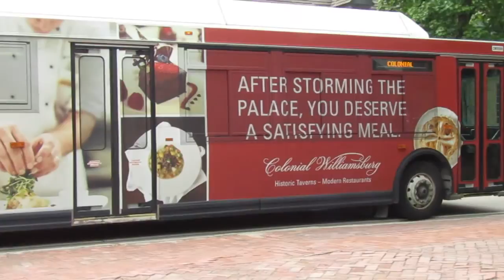Buses at Colonial Williamsburg, Virginia, USA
A collection of shots covering the free shuttle buses at the Colonial Williamsburg site in Wiliamsburg Virginia - 21st May 2017